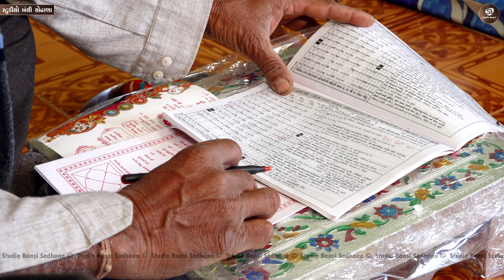Maher Wedding | Odedra Family | Lagan Geet | @Studio Bansi Sodhana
Video Title :- Maher Wedding | Odedra Family | Lagan Geet | @Studio Bansi Sodhana

| Traditional Shoot
| Engagement
| Live Events
| Wedding Photography
| Wedding Videography

Studio Bansi Sodhana
Sodhana, Porbandar, Gujarat 360590
Ram L Odedra 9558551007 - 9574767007.
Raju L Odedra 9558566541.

સ્ટુડિયો બંસી સોઢાણા ના વિડિયો જોવામાટે આજે સબસ્ક્રાઇબકરો.

-  -  -  -  -  -  -  -  -   KEYWORDS   -  -  -  -  -  -  -  -  -